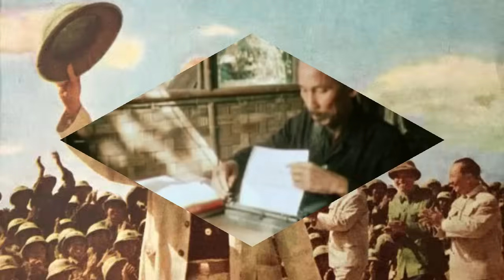Kể Chuyện Bác Hồ Mới Nhất Giáo Sư Hoàng Chí Bảo Tạ PT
Kể những câu chuyện về Chủ tịch Hồ Chí Minh. Kể những câu chuyện về Bác Hồ. Kể những câu chuyện về Chủ tịch Hồ Chí Minh. Kể những câu chuyện về Kể những câu chuyện về Chủ tịch Hồ Chí Minh. Nghe Kể Chuyện Bác Hồ/GS Hoàng Chí Bảo. bacho kechuyen kechuyenb acho